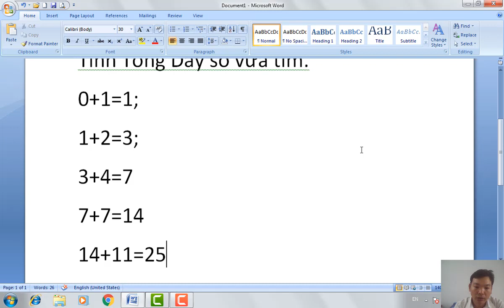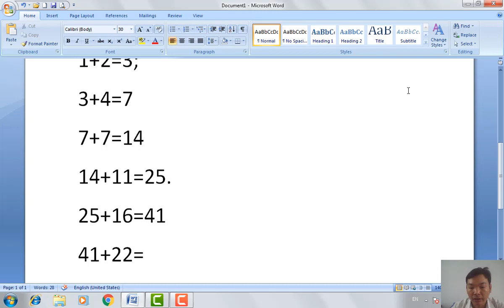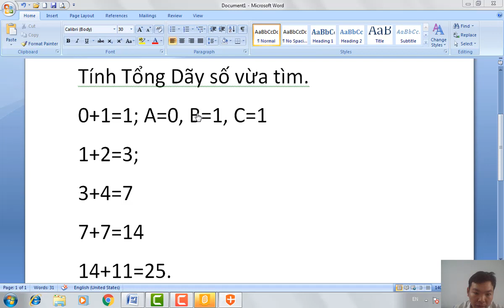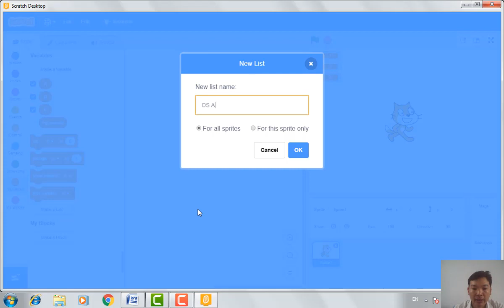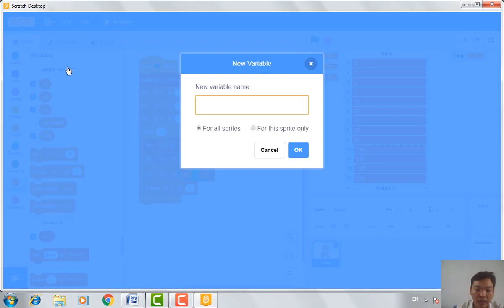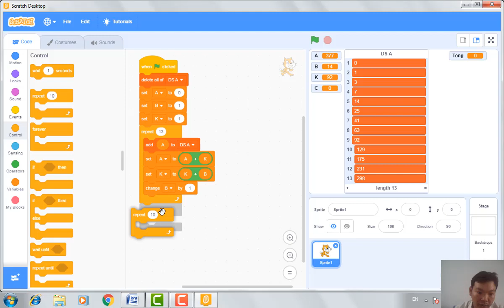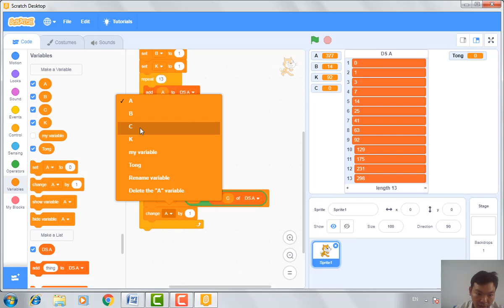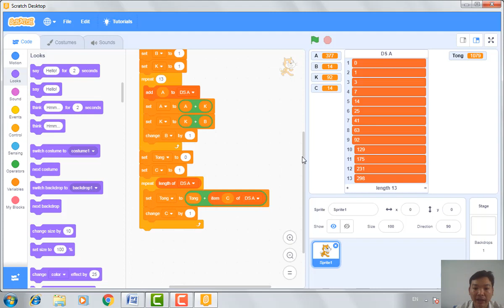Lập Trình Scratch Tìm Qui Luật Dãy Số 0 1 3 7 14 25 . . ..|VĐD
- Hôm nay Tôi hướng dẫn các em cách tìm qui luật dãy số 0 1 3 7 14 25 tìm số ở vị thứ 13 và tính tổng dùng ngôn ngữ lập trình Scratch.